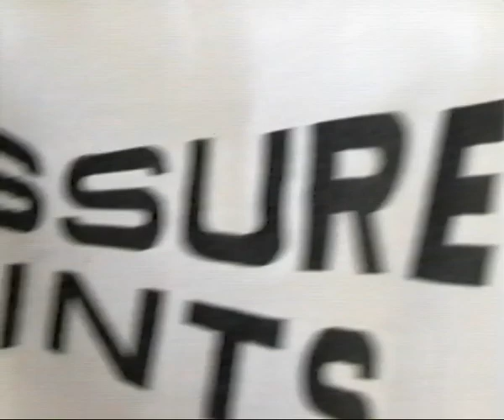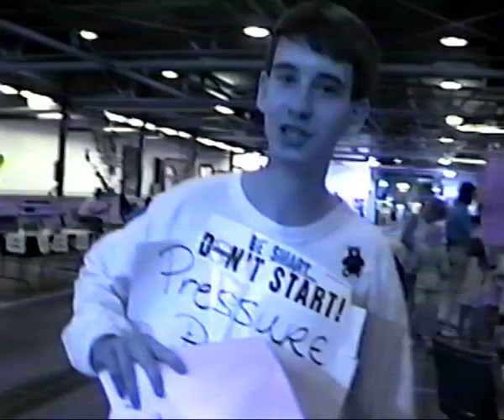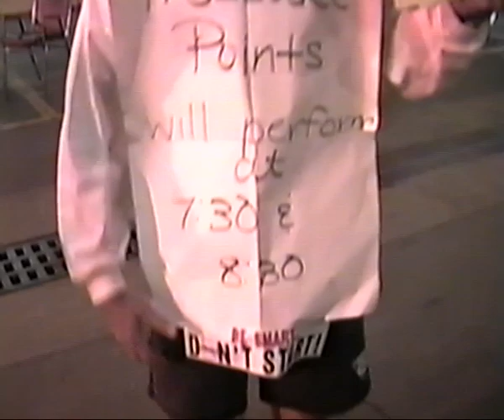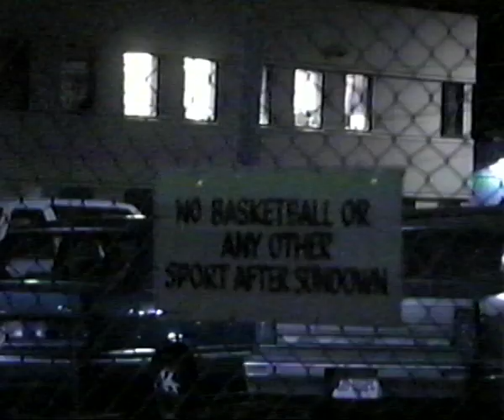August 19, 1992 - Pressure Points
Davenport, Iowa
August 1992